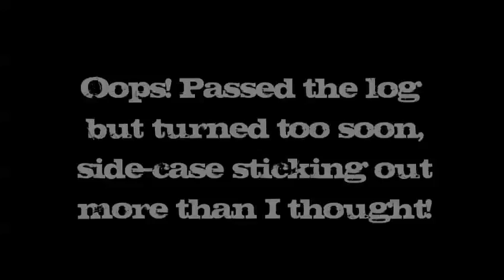Off-Roading Suzuki Vstrom DL650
The fall actually happened much later, it was not the first thing!